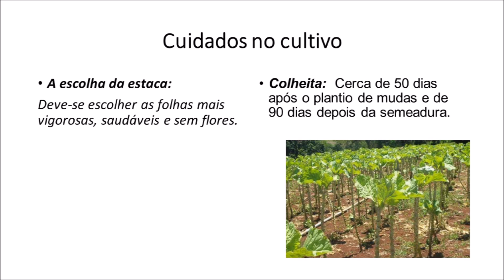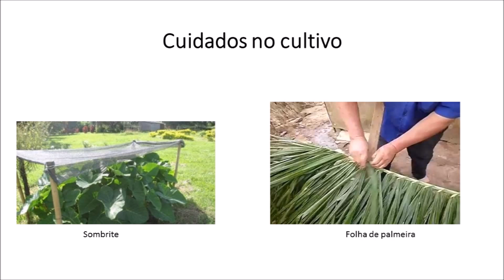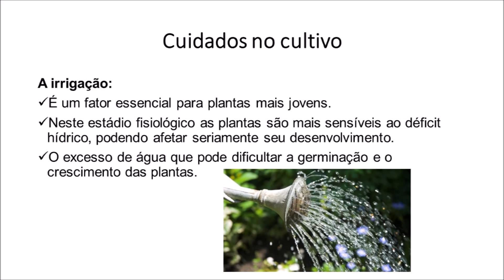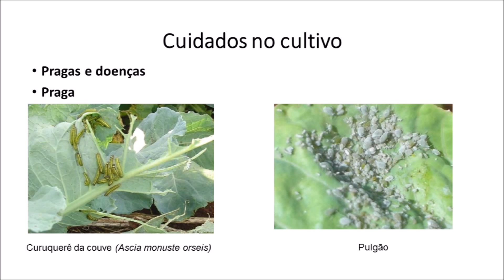Aula couve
Vídeo aula sobre a cultura da couve